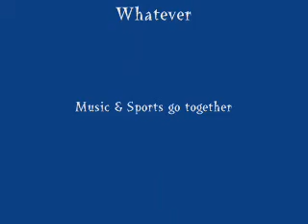Canon: The Table Tennis Set-up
Whahaha, this rocks!!